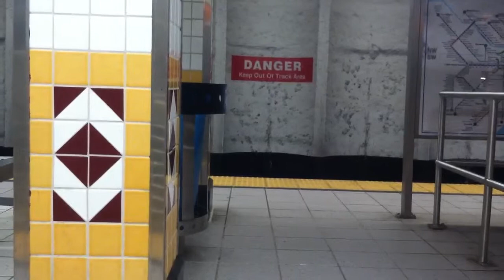SEPTA: Broad St Line Express from Erie to Spring Garden